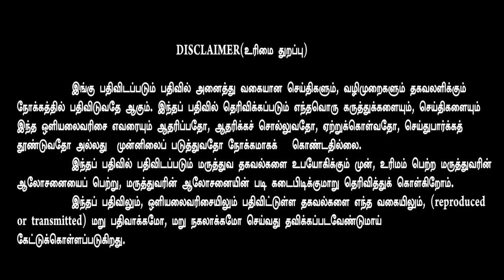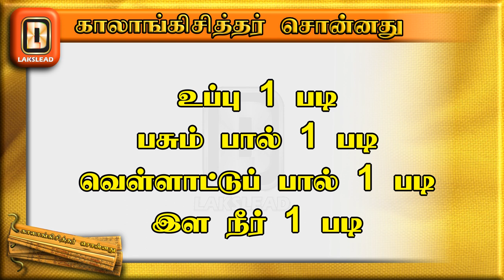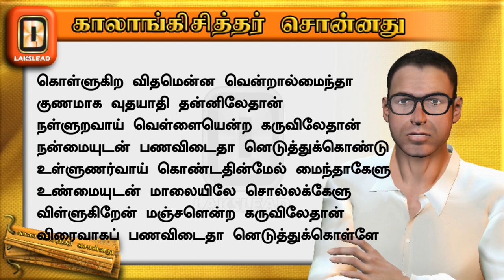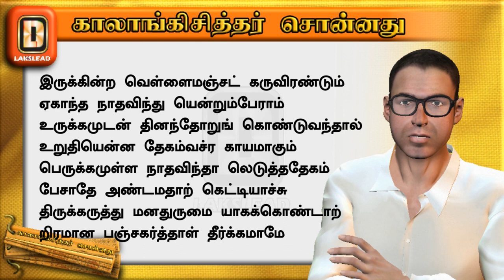கோழி முட்டையிலே ஒரு அருமையான பக்குவம் சொல்லி தருகிறார், காலங்கி சித்தர்! -LAKSLEAD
This video is one such explanation of Kaalangiyar's remedy to good health, using simple ingredients that can be referred to in 'KAALANGI SITHTHAR GNANA YOGA THIRATTU' (Poem 48 to 54).